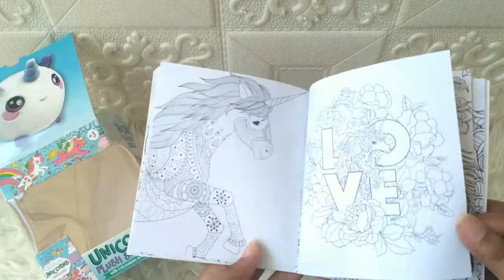Unicorn Plush Squishy With Colouring Book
BOX-HNK-PLUSH-UNIC